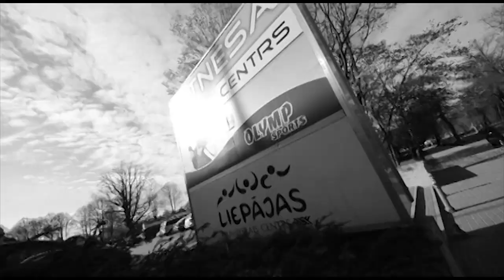Jevgenijs Kolcovs: Video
Šis nav oficiāls video!
Video iespējams netiks nostrādāts, tā kā ir nozaudēts projekts!